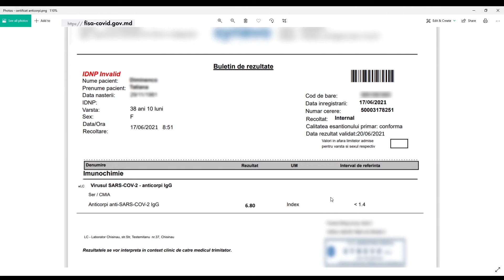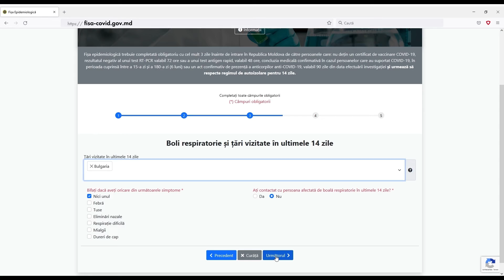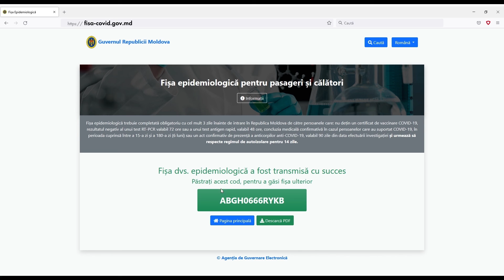Tutorial fisa epidimiologică - COVID 19